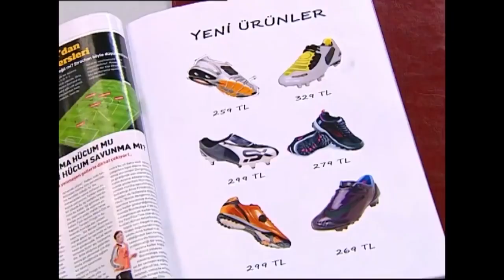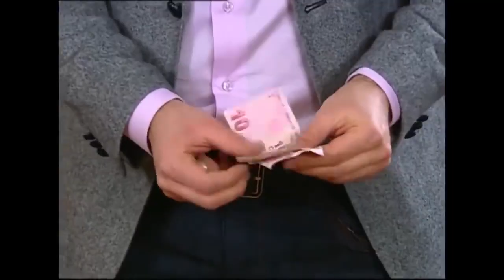Hakan, Çocuklar Yüzünden Sıkıntıya Girdi! - Bez Bebek Eğlenceli Videolar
Bez Bebek Eğlenceli Videolar - Emre ve Yağmur, Hakan'ı zor durumda bıraktı.